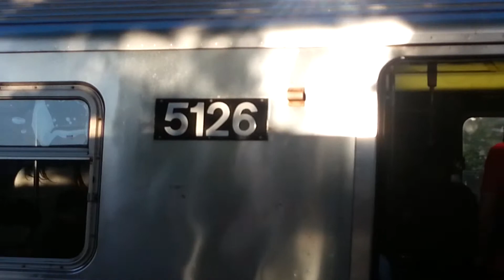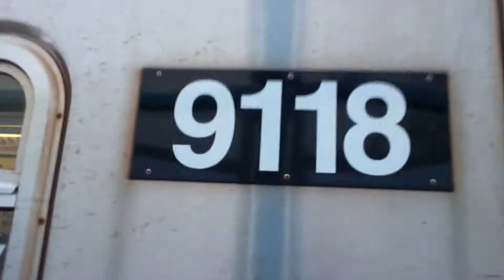BMT Brighton Line: R160 Q Train From Kings Highway to Avenue M, and R68 B Train at Avenue M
Video of an RFW of an R160 Q Train from Kings Highway to Avenue M. Also there was an R68A B Train at Kings Highway and an R68 B Train at Avenue M.

Stations stopped at:

Kings Highway
Kings Hwy and East 16th Street.
Bus Transfers: B2, B7, B31, B82, B100 bus.

Avenue M
Avenue M and East 16th Street.
Bus Transfers: B9 bus.

Line's Fleets:

(B): R68(A)'s
(Q): R160's

Both lines are based at Coney Island Yard.